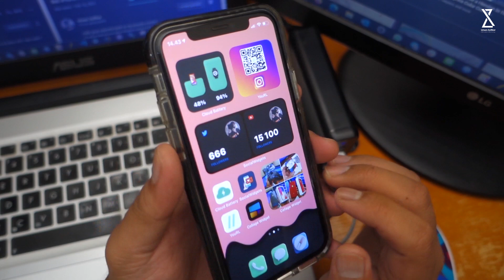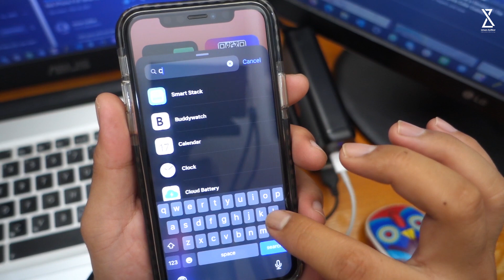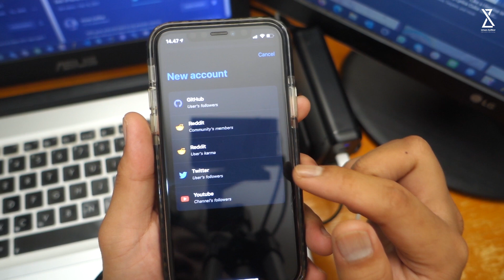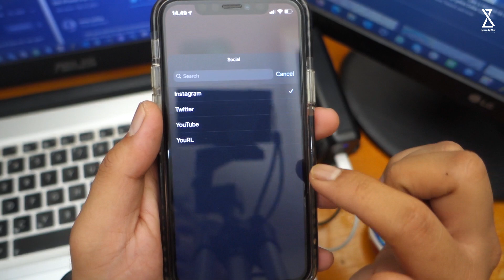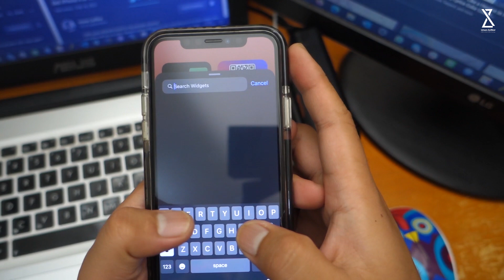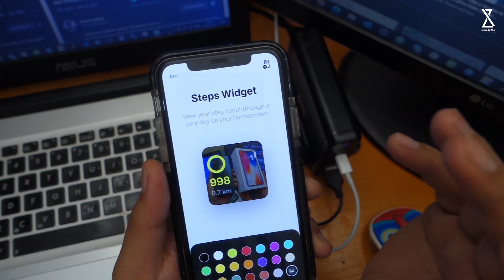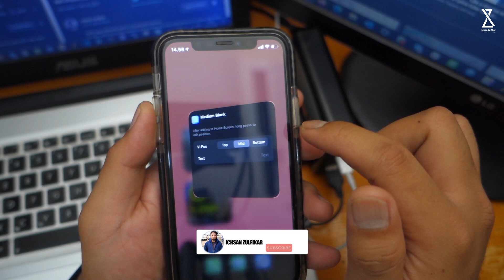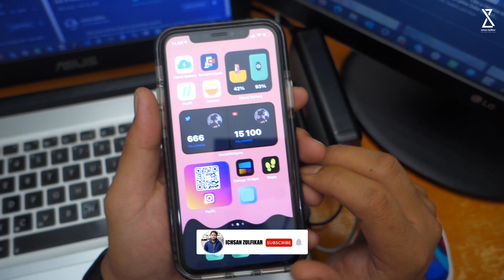Kumpulan Widget Keren untuk iPhone di iOS 14 | Wajib Download !!!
Di video kali ini gue akan sharing Kumpulan Widget Keren untuk iPhone di iOS 14 Wajib Download sih menurut gue..
So.. Enjoy for watching...